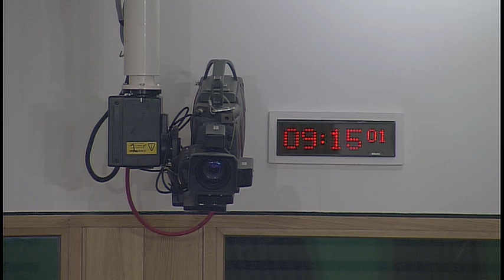Equalities and Human Rights Committee - 9 November 2017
1. Draft Budget Scrutiny 2018-19: The Committee will take evidence on the Scottish Government's Draft Budget 2018-19 from—
Danny Boyle, Parliamentary Policy Officer, BEMIS;
Emma Ritch, Chief Executive, Engender;
Rebecca Marek, Policy and Parliamentary Officer, Coalition for Racial Equality and Rights (CRER);
Shairi Bowes, Research Advisor, Scottish Women's Convention.

2. Draft Budget Scrutiny 2018-19 (in private): The Committee will consider the evidence received.

3. Bullying and harassment of children and young people in schools (in private): The Committee will consider a response from the Scottish Government to its 5thReport, 2017, (Session 5), It is not Cool to be Cruel: Prejudice-basedbullying and harassment of children and young people in schools.

4. Gender Representation on Public Boards (Scotland) Bill (in private): The Committee will consider a draft Stage 1 report.